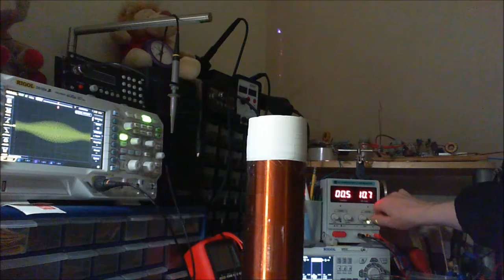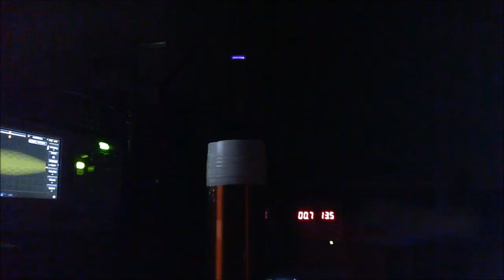Simple Solid State Tesla Coil TIP35C Slayer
The solid state Tesla coil can give nice breakout effects. I push the TIP35c with 31 volts and it still lives.